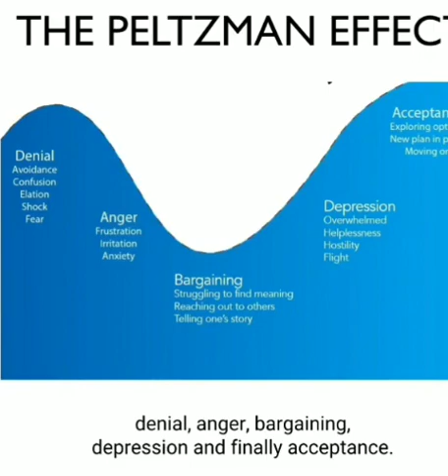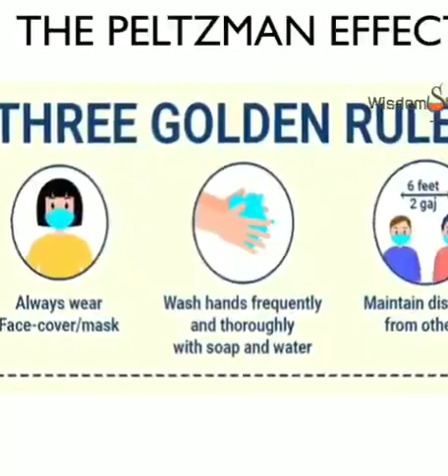Facts of Covid Vaccines